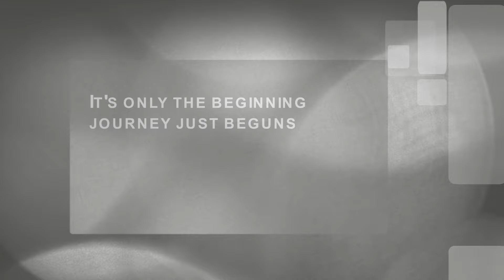Lambo Cord Interview Via Webisode